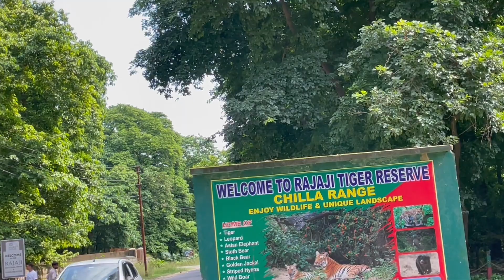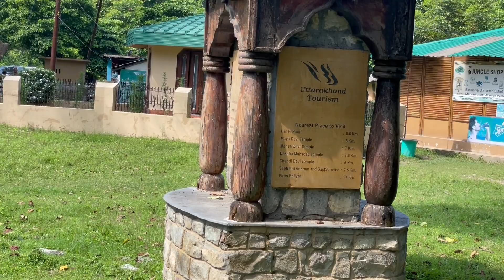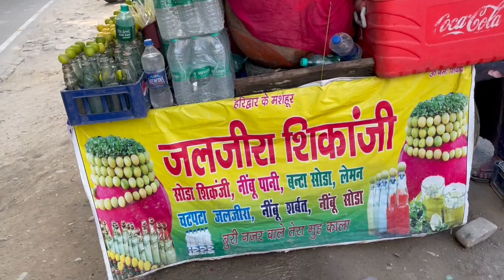Rajaji Tiger reserve Chilla range mein ki shopping | Part 25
Rajaji Tiger reserve Chilla range mein ki shopping